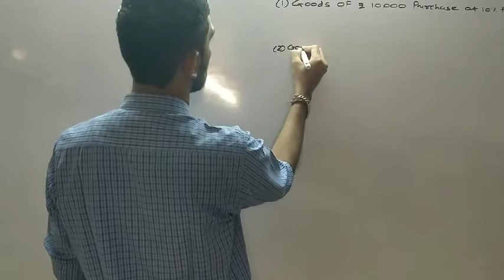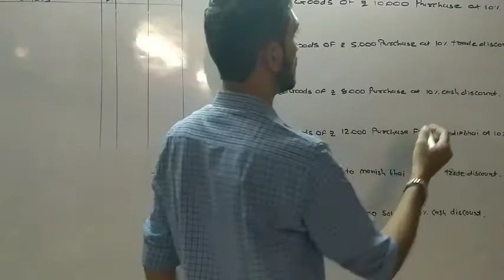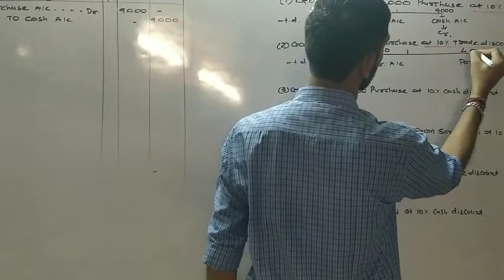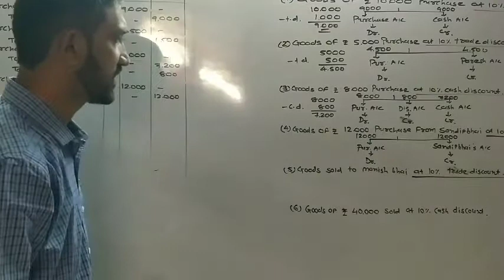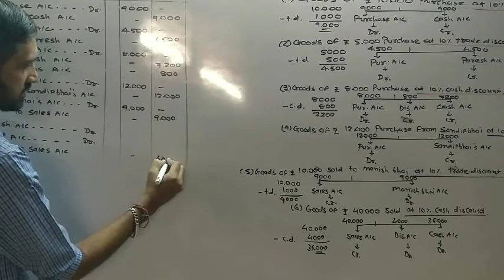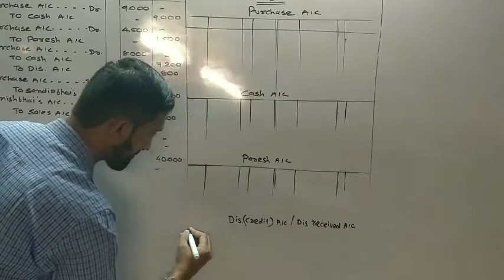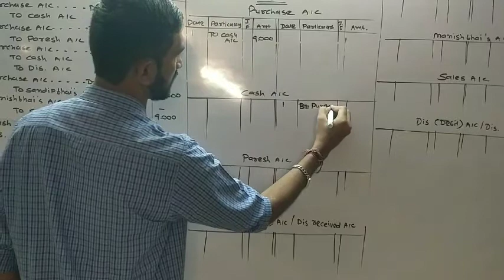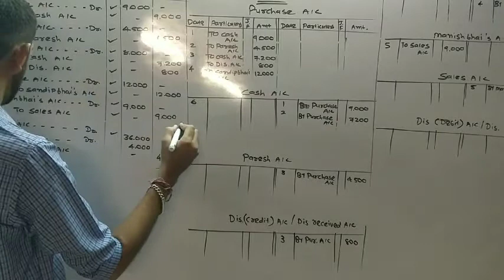11com(Eng.med)Accountancy ch8 day7